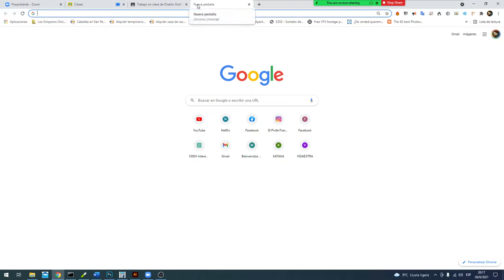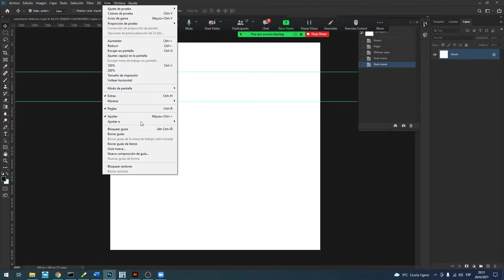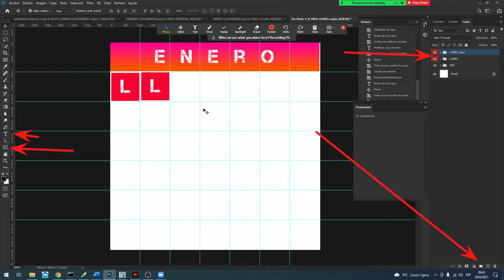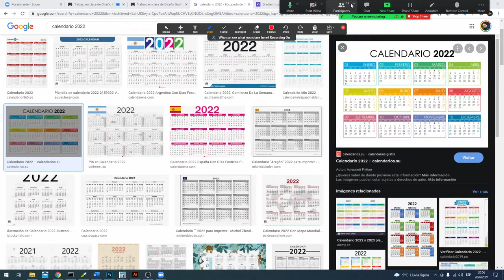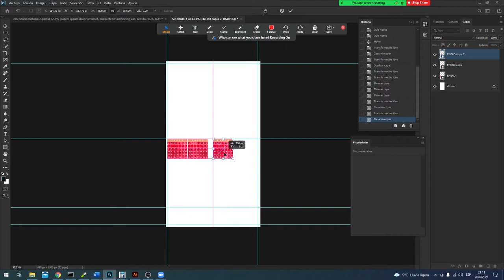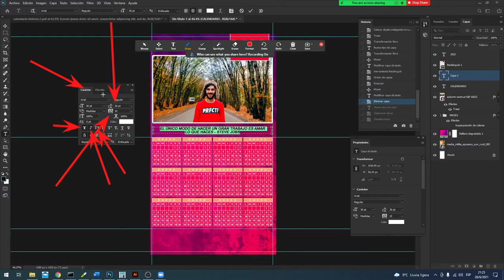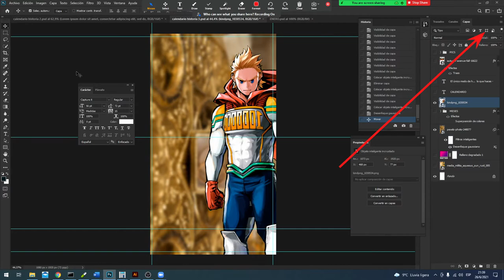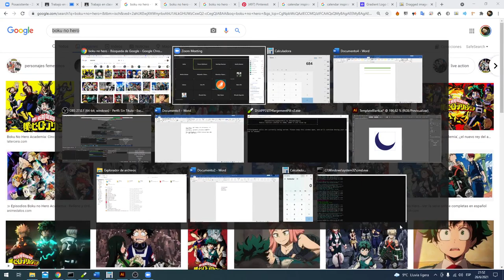Como hacer un calendario en Photoshop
👉Descubrí cómo